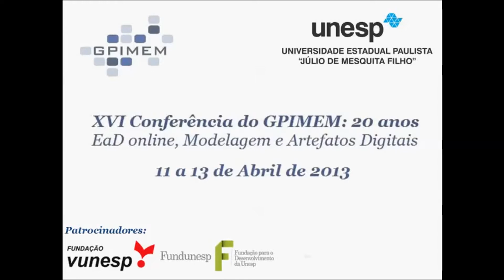GPIMEM 20 Anos - Palestra de Abertura: Marco Silva (GPIMEM e a Educação a Distância Online)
Palestra de Abertura da XVI Conferência GPIMEM 20 Anos: Tecnologias Digitais em Educação Matemática com o tema "GPIMEM e a Educação a Distância Online" pelo Prof. Dr. Marco Silva - UERJ.